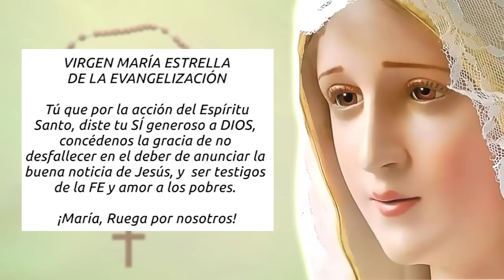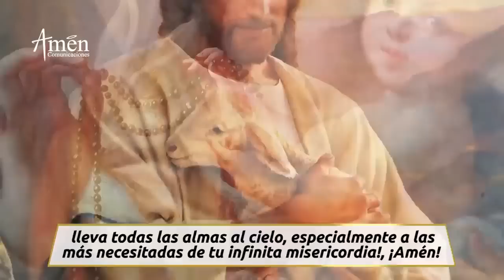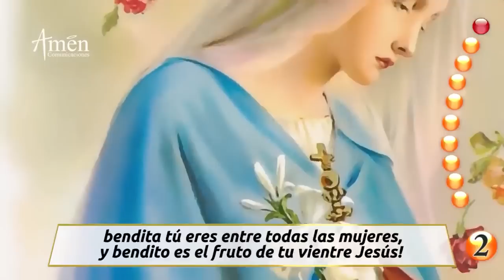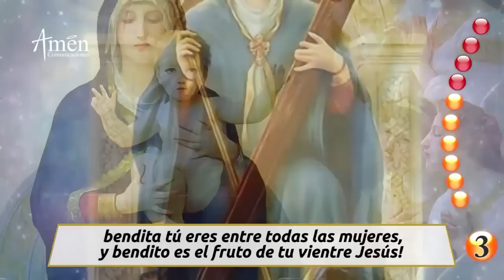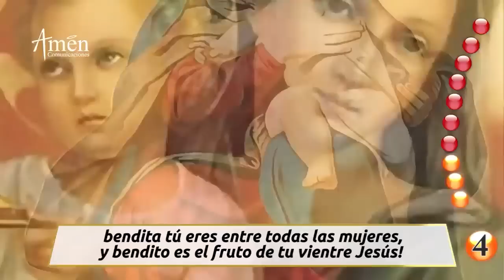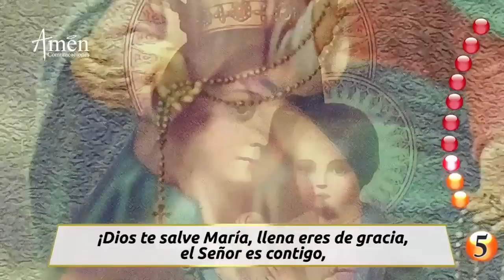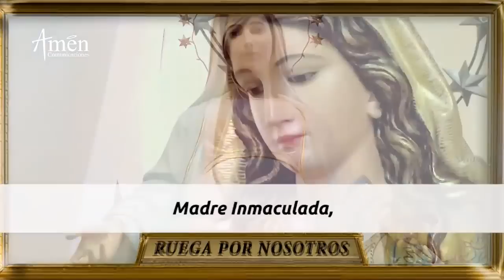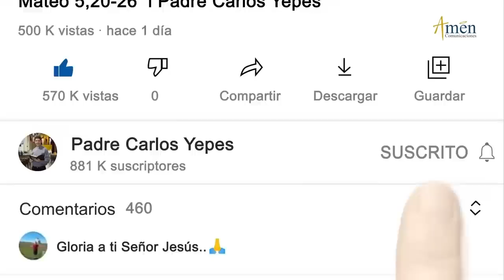Santo Rosario de Hoy Viernes 20 de Mayo 2022 l Padre Carlos Yepes | Católica | María | Amén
👉Misterios Dolorosos